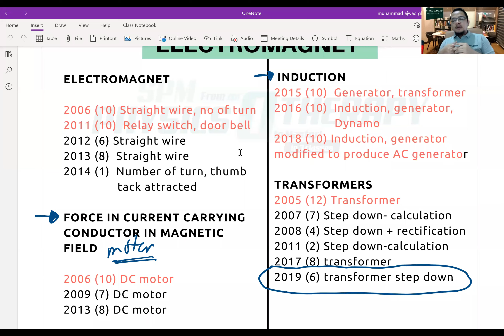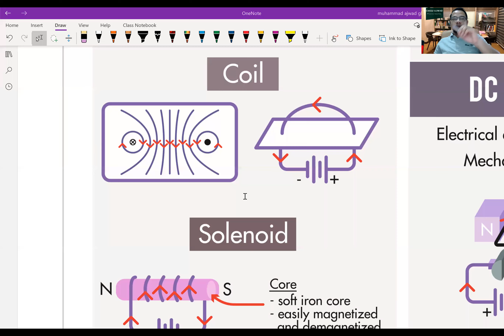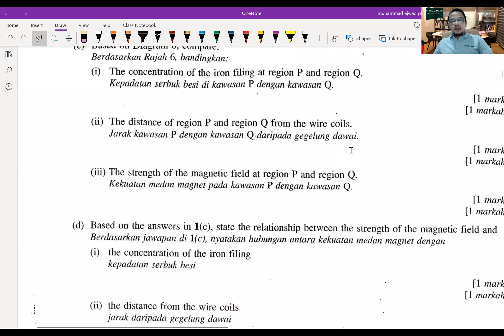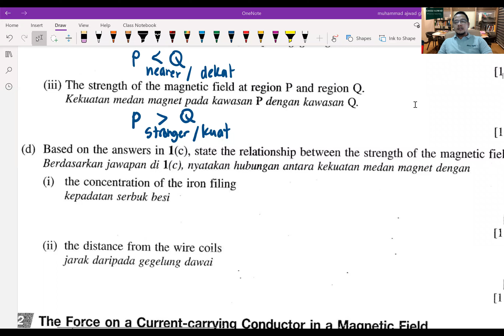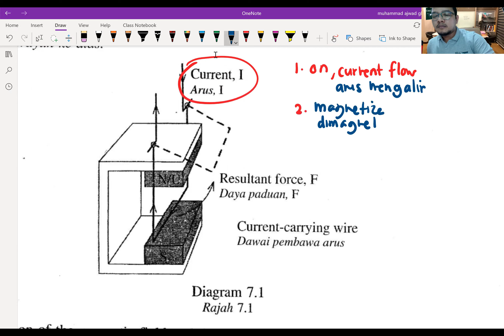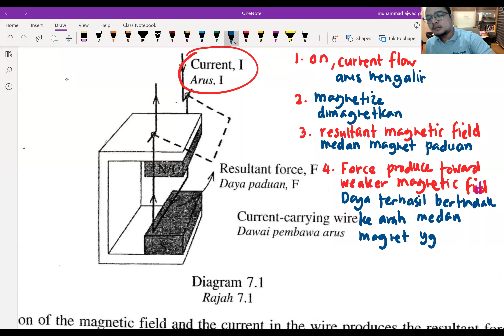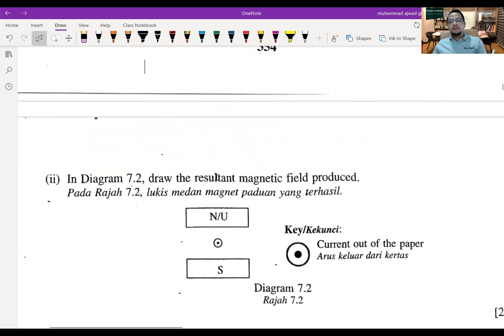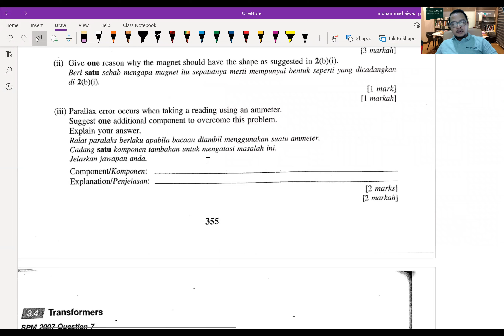17 DIS 2020 ELEKTROMAGNET PAPER 2